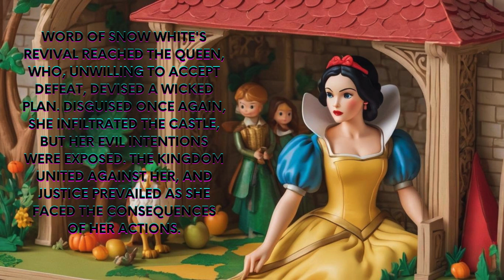Snow White pop up book story Fairy tale book story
In the enchanting world of Snow White, a princess graced with extraordinary beauty faces the malevolence of her jealous stepmother. Through a series of magical pop-up scenes, witness Snow White's escape to the forest, where she finds solace with seven endearing dwarfs. A daring prince, driven by destiny, embarks on a journey to break the curse with a true love's kiss. Engage with the unfolding pop-up pages as the wicked queen's plans unravel, leading to a triumphant conclusion where love conquers all, and Snow White lives happily ever after.